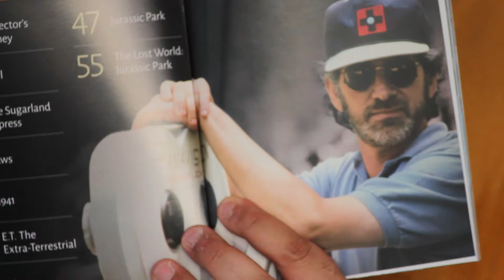40 Years of Jaws: Fan Boy Sajid Khan Shares Some Trivia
On the occasion of the 40th anniversary of 'Jaws' Fan Boy Sajid Khan shares some priceless trivia.